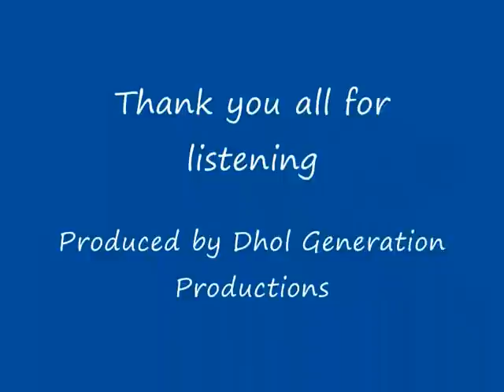Tera Yaar Bolda Rumours by D.G Productions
D.G Productions Present, the Legendary track, Yaar Bolda remixed with Rumours! Hope you like it.